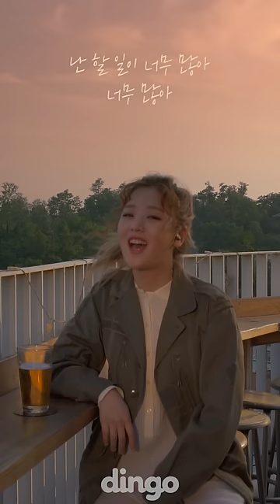키썸 - 맥주 두 잔 [세로라이브] Kisum - 2 BEER